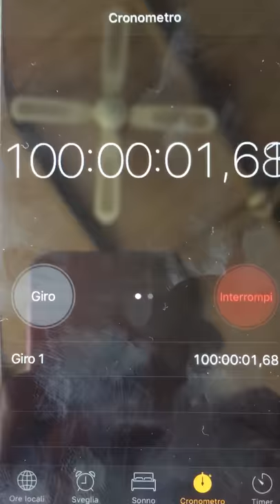WHAT HAPPEN WHEN THE STOPWATCH END?